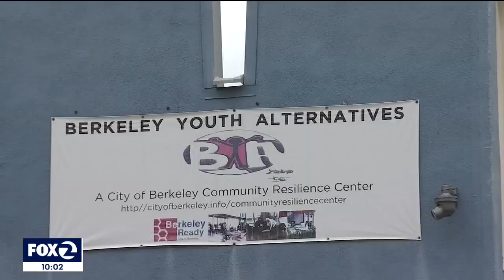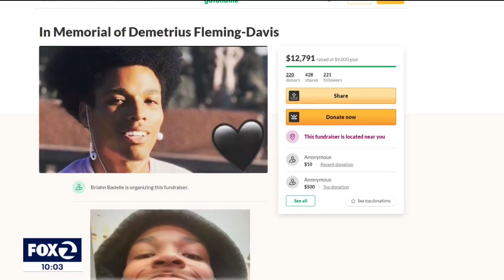Memorial held for Oakland college student killed by stray bullet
Demetrius Roosevelt Fleming-Davis was struck and killed by a stray bullet on April 10. He was laid to rest on what would've been his 19th birthday. On Saturday, a memorial was held at Berkeley Youth Alternative, where Demetrius interned. Dozens came together to honor the slain teen.